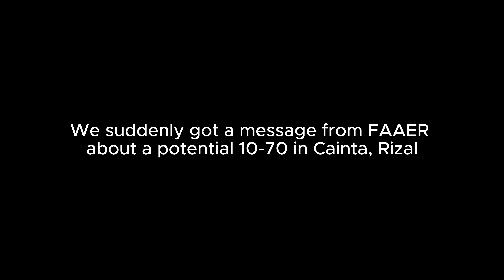10-70 2ND ALARM M. NAVAL ST. BRGY SAN JUAN TAYTAY, RIZAL // BSAFRB RESPONDING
A moment after the fire in Binondo Manila, a picture was sent on FAAER (Fire Alert And Emergency Responders) was sent verifying a possible 10-70 (Fire Alarm) in Cainta, Rizal. Upon verification it was verified in Taytay, Rizal, an adjacent municipality of Cainta. BSAFRB decided to respond due to the alarm status became For Verification to 78 (Assistance Needed) - 2.

You can also see similar content in MMFSVG Team!

KurisuFireTrucks